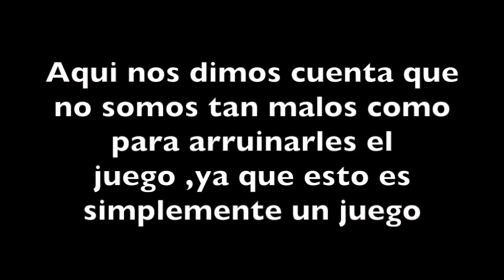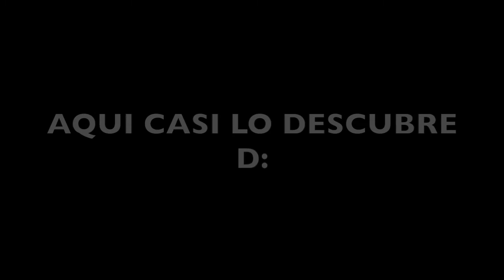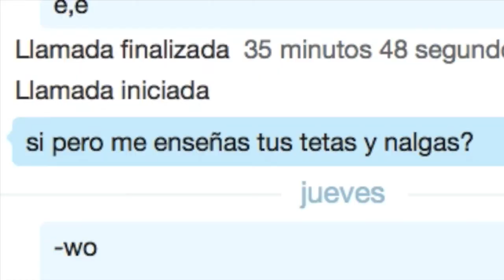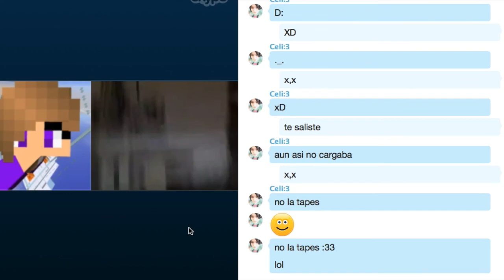EL AGUJERO CHUPA TODO nada xxx 0,0 -trampa maincra :V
si me quieres enviar salgo pronto abriré un correo x3